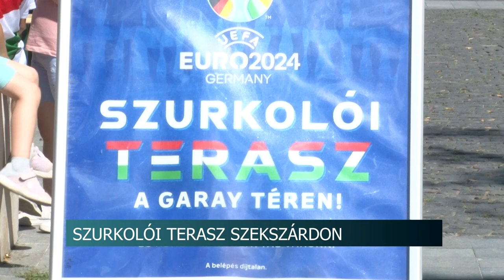EB láz - sokan kilátogattak a szurkolói teraszra Szekszárdon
Megnyílt a Babits Mihály Kulturális Központ szurkolói terasza Szekszárdon, a Garay Téren. A szurkolók 1 hónapon keresztül óriás kivetítőn élvezhetik a Labdarúgó Európa Bajnokság valamennyi mérkőzését. A magyar csapat első találkozójára sokan kíváncsiak voltak.